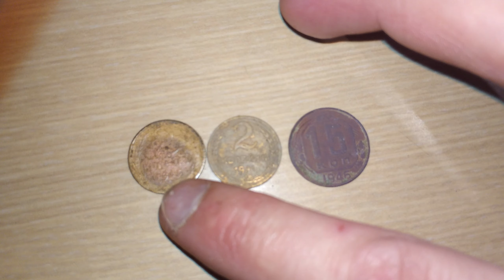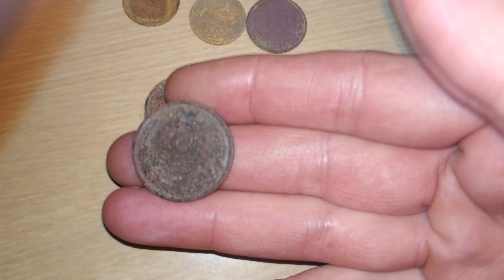Коп в лесу с металлоискателем XP ORX.Поиск монет 2020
Небольшой выход в лес рядом с домом )